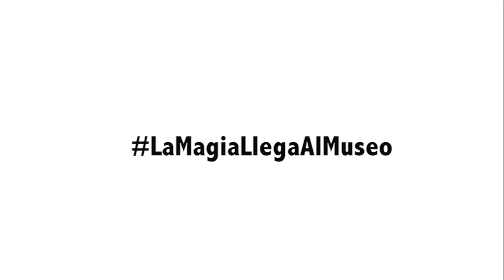La Magia en el Museo: 30 años del Círculo Mágico de Medellín